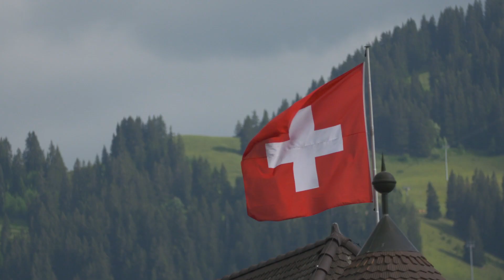Team Profile: Phil Dalhausser and Nick Lucena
Get a glimpse into the veteran's' take on the GstaadMajor 2019!